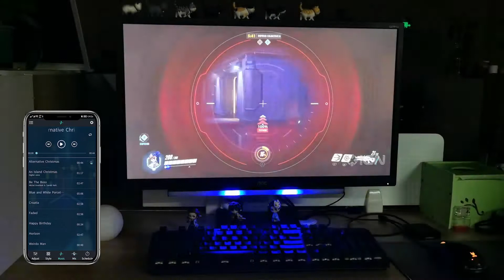Dream desk setup, Gaming setup, Gaming Ambient Lights, Music Sync Color Changing